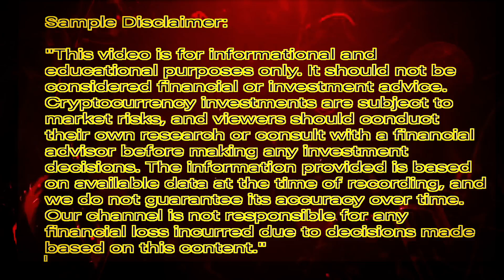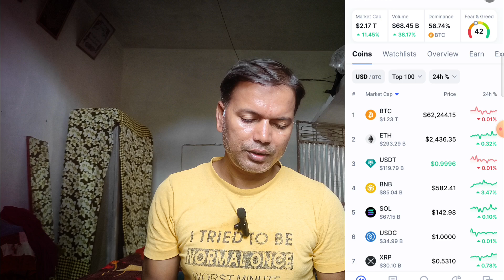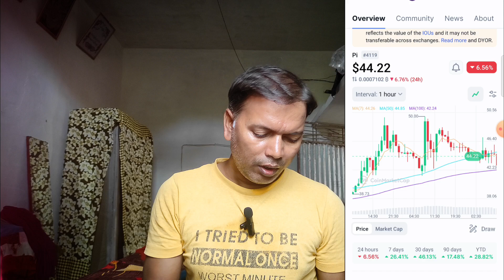Pi Network New Updates//Listing Date//आज खुशी से झूम उठेंगे!!pinetwork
Link register
Pi is a new digital currency developed by Stanford PhDs, with over 55 million members worldwide. and use my username (mdaslam95) as your invitation code.